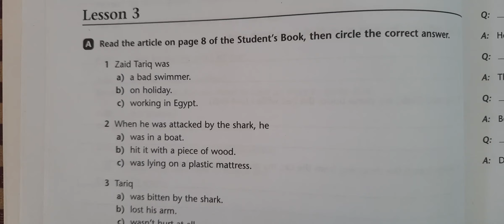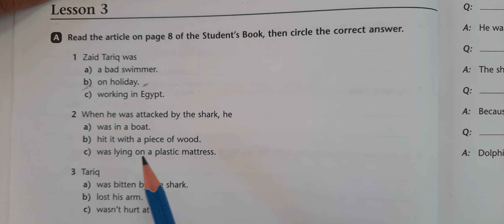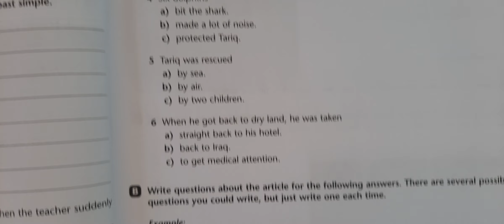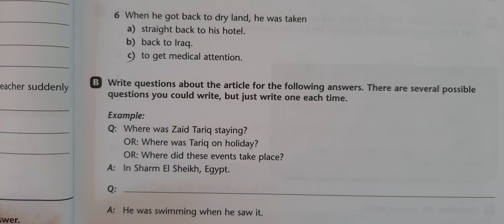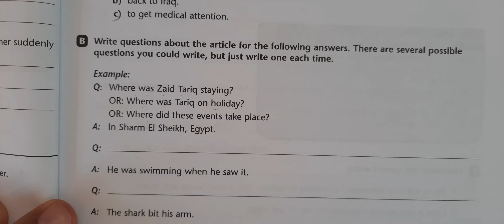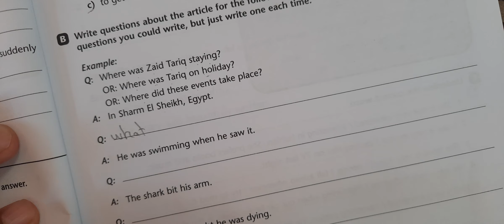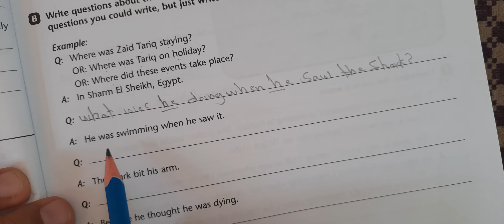انكليزي سادس اعدادي | كتاب النشاط | صفحة 6 و 7